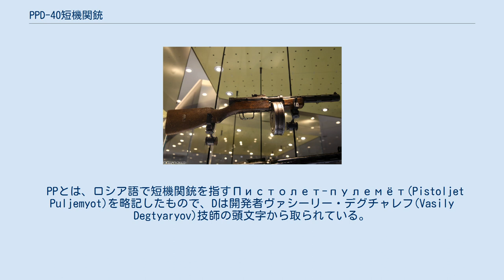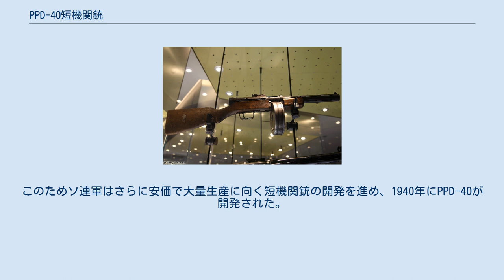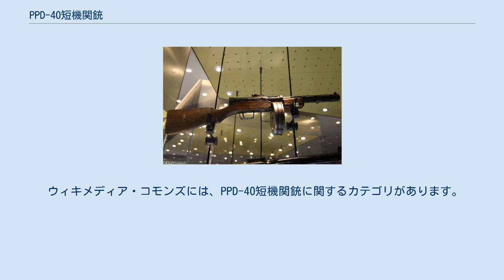PPD-40短機関銃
ソ連・ロシアの小火器
#7.62mm銃
PPD-40は、1940年にソ連で開発された短機関銃である。
 PPとは、ロシア語で短機関銃を指すПистолет-пулемёт(Pistoljet Puljemyot)を略記したもので、Dは開発者ヴァシーリー・デグチャレフ(Vasily Degtyaryov)技師の頭文字から取られている。
すなわち、PPD-40は40年式デグチャレフ型短機関銃を意味する。
 ドラムマガジンを装着したPPD-40 当時赤軍に正式配備された代表的な短機関銃としてPPD-34が挙げられる。
PPD-34はドイツのMP18を参考に開発が進められ、1935年に登場した短機関銃である。
 後に起こった冬戦争でフィンランド軍が使用していたスオミM1931のドラム式弾倉が注目され、PPD-34にこれを使用出来るよう改良し、内部構造を簡略化させたPPD-38が1938年に開発された。
 しかし箱形弾倉用に開発されていたPPD-34に無理やりドラム式弾倉を装着させた為、給弾時には不具合が続出したとされる。
PPD-34に比べ内部構造を簡略化させたとはいえ、それでも大量生産には不向きな構造であり、さらに生産コストも高かった。
このためソ連軍はさらに安価で大量生産に向く短機関銃の開発を進め、1940年にPPD-40が開発された。
 設計はPPD-38に引き続きソ連の銃器設計家であるデグチャレフが担当し、外見はPPD-38と比べてあまり変化は無い。
主な特徴としてPPD-38で発生したドラム式弾倉の給弾不良が改善され、ドラム式弾倉専用に変更されたほか、銃身の内部にメンテナンス性と銃身の耐久率向上の目的からクロムメッキが施されている。
 ただし上記に記した通りドラム式弾倉の給弾不良を修正した結果、内部の構造はPPD-38に比べて余計に複雑化し、当初軍部が目指していた「構造簡略化」という目標からは完全に逸脱した設計となり、大量生産には不向きな構造となった。
ただしソ連軍ではその後もPPD-40を使用し続け、後にソ連軍の代表的な短機関銃となるPPSh-41が登場すると、PPD-40は段階的に廃止され、その後生産されることは無かったとされる。
 ウィキメディア・コモンズには、PPD-40短機関銃に関するカテゴリがあります。